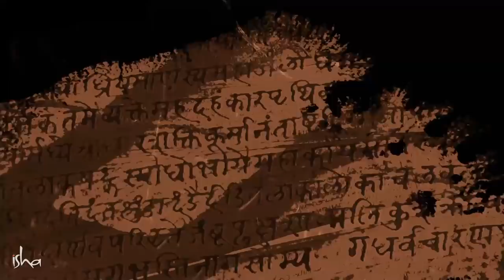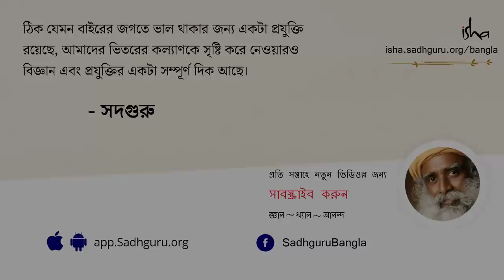রাম না কৃষ্ণ - কার নেতৃত্বশৈলী আজকের দিনে প্রাসঙ্গিক? | Rama or Krishna Who Is A Better Leader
কৃষ্ণ না রাম - কাকে মানা উচিত? - তাঁদের নেতৃত্বদানের কলাকৌশলের বিষয়ে একটি প্রশ্নের উত্তর দিতে গিয়ে সদগুরু,রাম ও কৃষ্ণ যেই সময়ে বাস করতেন সেই সময় এবং পরিস্থিতির মধ্যেকার পার্থক্যটি  ব্যাখ্যা করে যে যেই পরিস্থিতিতে আছেন সেই পরিস্থিতি অনুযায়ী প্রাসঙ্গিক হওয়ার প্রয়োজনীয়তার ওপর জোর দিচ্ছেন।
Ram na Krisna? kake mana uchit?